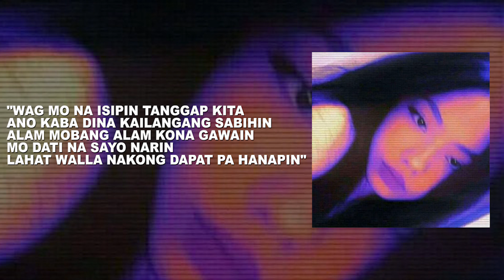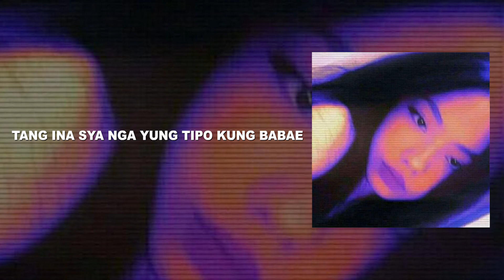Yung Drippin - MAHTYPE (Official Lyric Video)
Follow YungDrippin